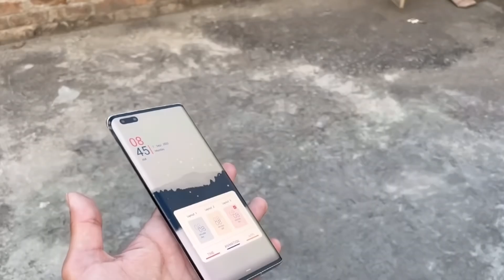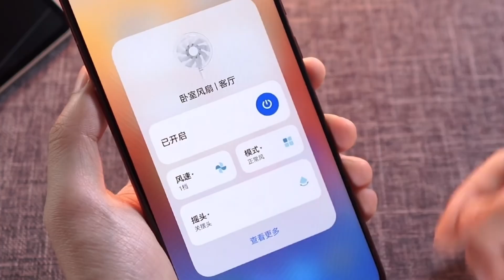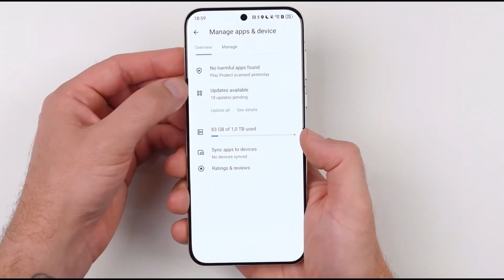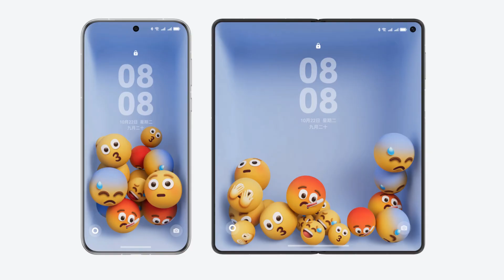Huawei HarmonyOS NEXT - FINALLY!!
Huawei just unveiled HarmonyOS Next, their first fully independent operating system! With enhanced AI integration, improved security features, and a fresh user interface, it's set to power smartphones, wearables, and more. Watch now for all the exciting details about this game-changing OS!